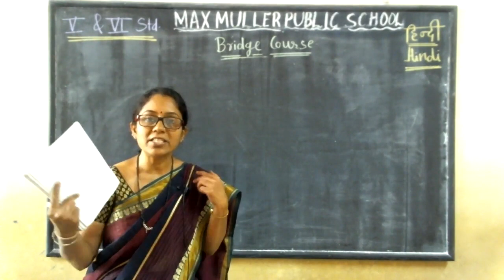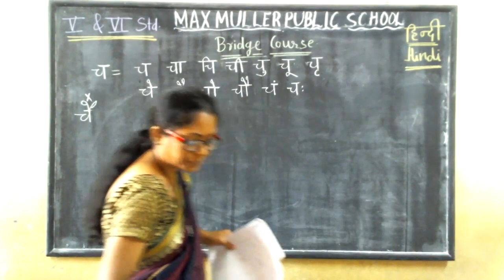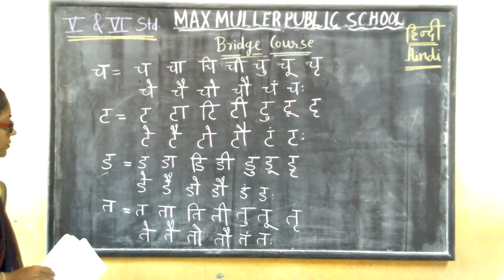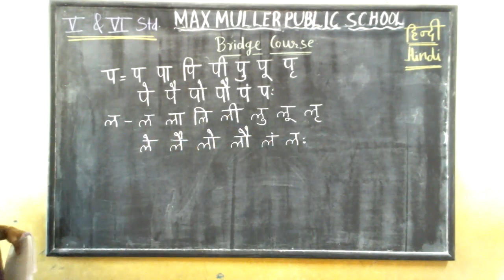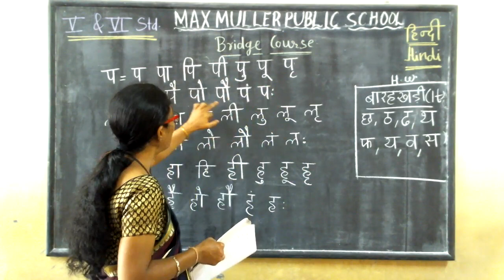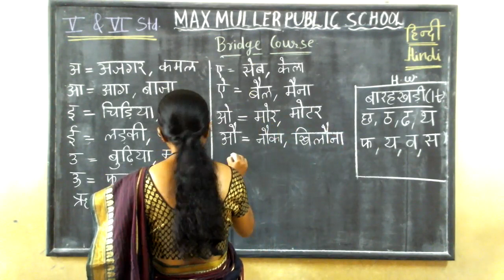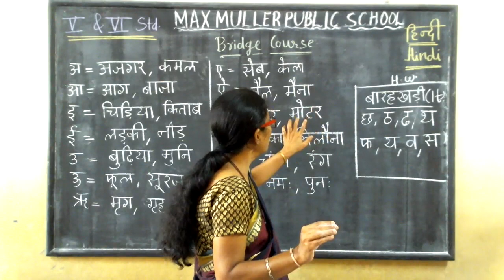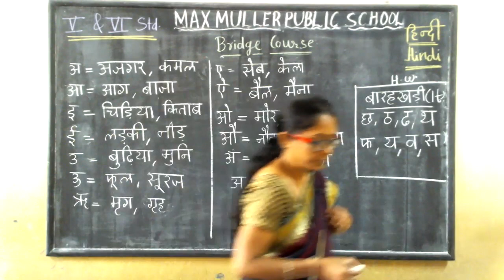5th & 6th - 16.07.2021- Hindi